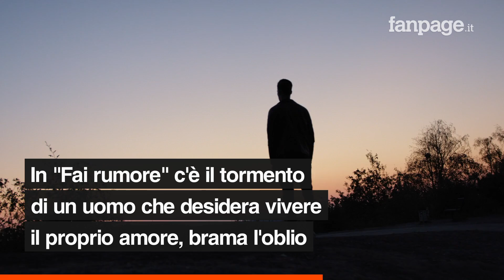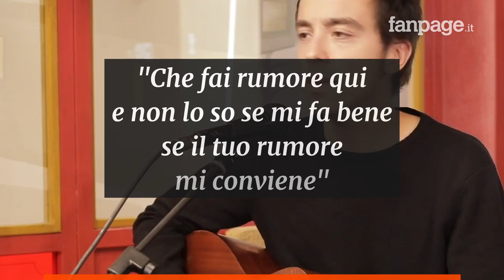Sanremo 2020, Diodato: il significato della canzone "Fai rumore"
Tra i cantanti in gara nella 70esima edizione del Festival di Sanremo c’è Diodato. Il cantautore si presenta con un brano tipicamente sanremese, "Fai rumore". La sofferenza per un amore finito si sposa con la voce malinconica e romantica dell’interprete pugliese che, per la seconda volta, si trova sul palco dell’Ariston. Con "Fai rumore", Diodato esprime quella tipica condizione dell'anima che l'amore comporta: malinconia, solitudine, frustrazione per qualcosa che non c'è più. Ma nonostante le difficoltà, l'amore resta un sentimento difficile da scalfire. Ecco quindi spiegato il significato di "Fai rumore", la canzone di Diodato al Festival di Sanremo 2020.   Sanremo 2020, Diodato: il significato della canzone "Fai rumore"